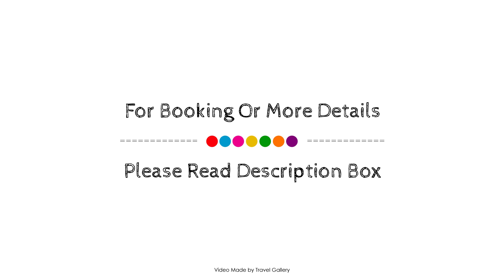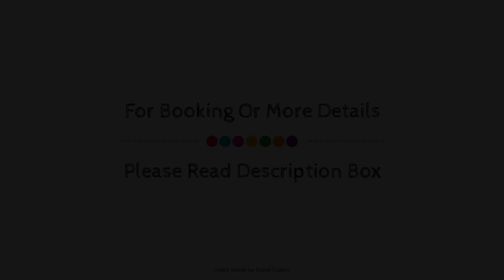Batavia Boutique Hotel, Stellenbosch, South Africa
About Property:
Batavia Boutique Hotel is conveniently located in the popular Stellenbosch Central area. The hotel has everything you need for a comfortable stay. Free Wi-Fi in all rooms, 24-hour security, daily housekeeping, fireplace, taxi service are there for guest's enjoyment. Guestrooms are designed to provide an optimal level of comfort with welcoming decor and some offering convenient amenities like television LCD/plasma screen, umbrella, internet access – wireless, internet access – wireless (complimentary), whirlpool bathtub. The hotel's peaceful atmosphere extends to its recreational facilities which include golf course (within 3 km), outdoor pool, garden. Convenience and comfort makes Batavia Boutique Hotel the perfect choice for your stay in Stellenbosch.
Searching For
1. Batavia Boutique Hotel - Stellenbosch
2. Batavia Boutique Hotel - Stellenbosch Virtual Tour
3. Batavia Boutique Hotel - Stellenbosch Rooms
4. Batavia Boutique Hotel - Stellenbosch Amenities
5. Batavia Boutique Hotel - Stellenbosch Videos
6. Batavia Boutique Hotel - Stellenbosch Offers
7. Batavia Boutique Hotel - Stellenbosch Deals
Audio Credit:
Track Title: Reasons To Hope
Artist: Reed Mathis